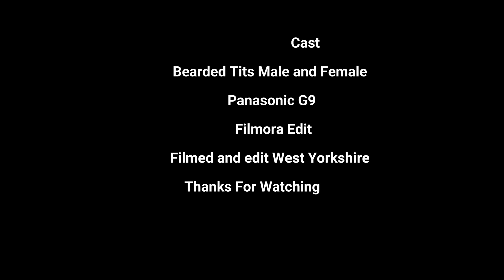Bearded Tits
Bearded Tits at RSPB St Aidans West Yorkshire.